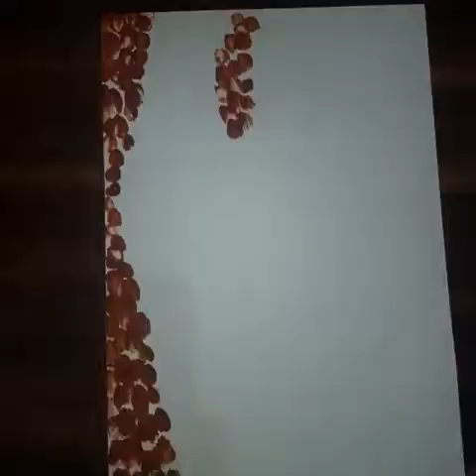Thumb print aquarium